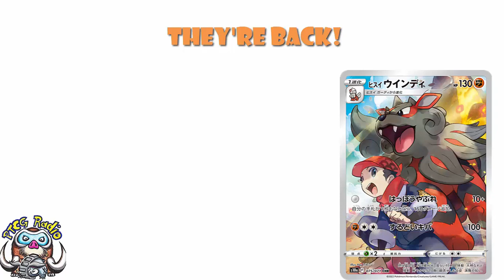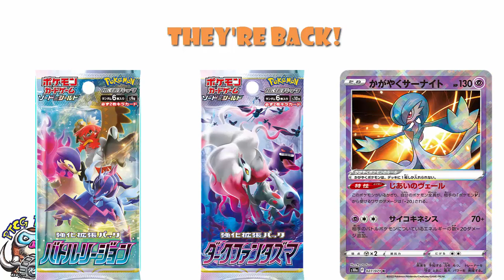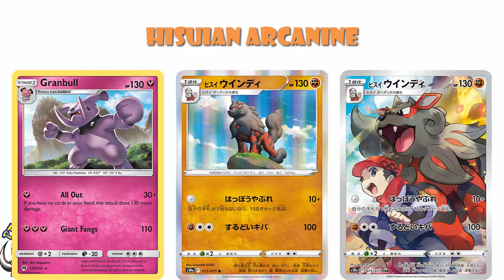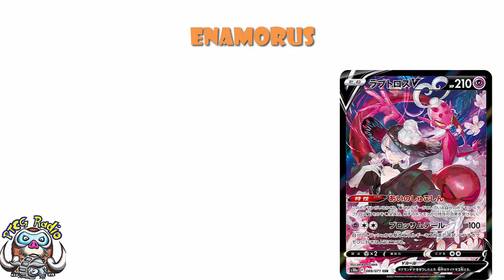Amazing Character Rares are BACK Again! (BIG Pokémon TCG News)!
It went to the wire but we now have confirmation that Character Rares ARE back in Dark Fantasma and this is AWESOME! Come see!